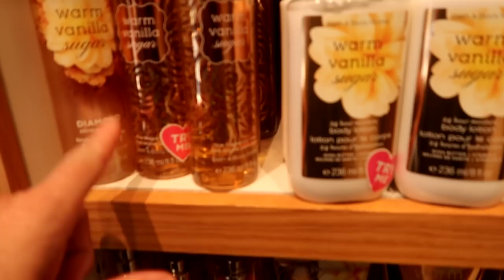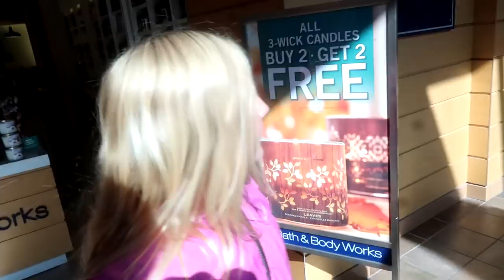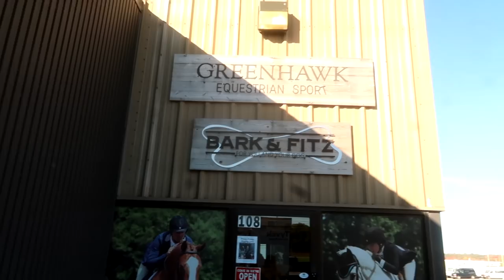TACK SHOPPING AND BIRTHDAY HAUL SPECIAL!